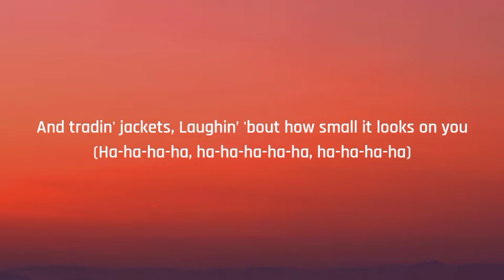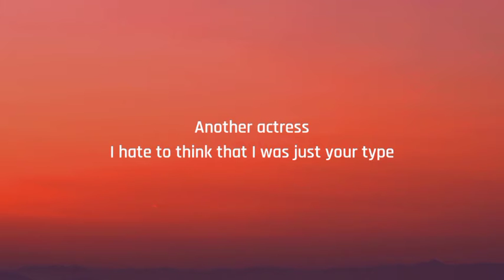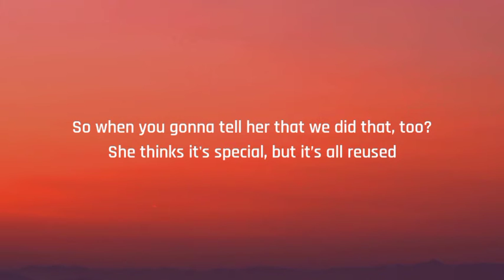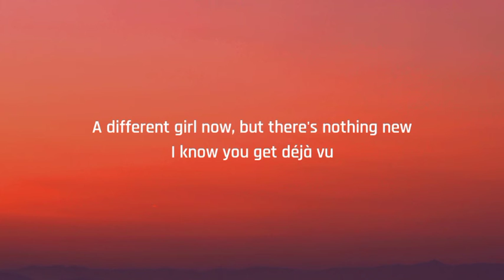Olivia Rodrigo - deja vu (Lyrics)